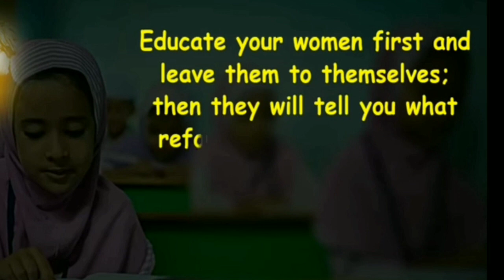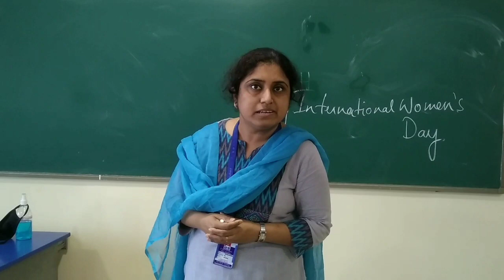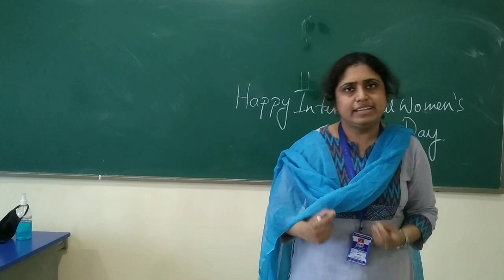International Women's Day 2021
On the Occasion of International Women's Day, B.D.M. International honours and celebrates Womanhood...